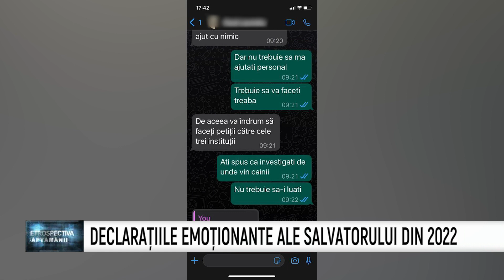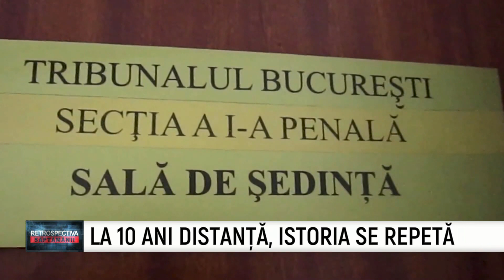Retrospectiva Saptamanii - Radu Herjeu, Cora Muntean - 27 Ianuarie 2023 | MetropolaTV